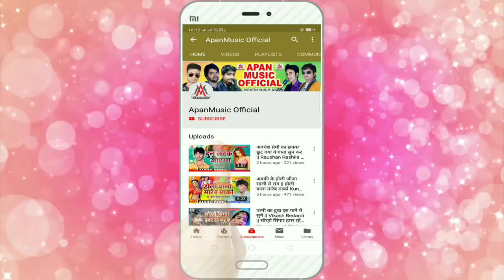ऐ भउजी 9 मिनट बार के रखिह मोमबती बार के - Rohit Bhojpuriya - Ye Bhauji 9 Minat Bar Ke Rakhih Momba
►Song : Ye Bhauji 9 Minat Bar Ke Rakhih Mombati Bar Ke
►Singer : Rohit Bhojpuriya
►Lyrics :  Santu Rakesh
►Video Director :
►Company/ Label :- Apan Music
►Copyright : Apan_Music